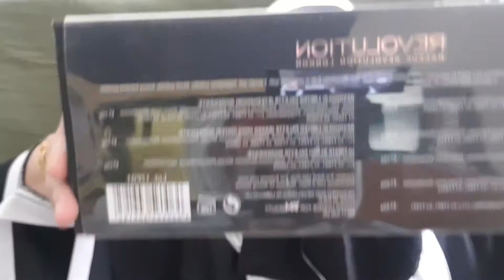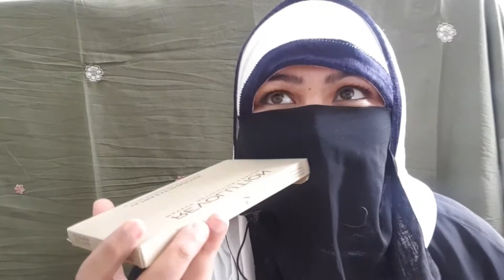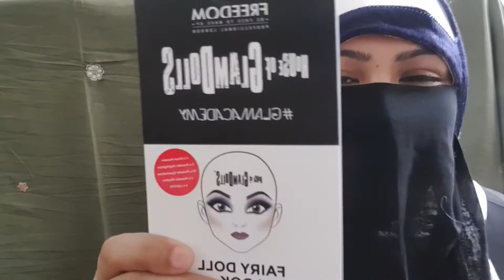Huge makeup revolution collection! REVOLUTION makeup haul| hindi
Assalam o alaikum my loves,

makeup revolution London
revolution makeup
makeup haul
huge makeup haul
makeup collection
makeup revolution London
revolution makeup
makeup haul
huge makeup haul
makeup collection